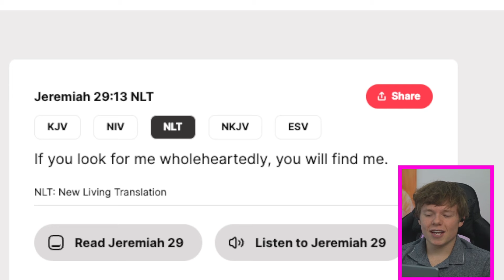Street Preacher Prays For Satanic Goat Girl When This Happens (WOW)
In this thought-provoking exploration, I invite you to join me on a journey through these complex topics of faith, spirituality, and personal transformation. My radical encounter with Jesus changed my life forever, offering hope and healing when I needed it most. Have you ever questioned the impact of faith on your life or the healing power it can bring? Your perspective matters, and I encourage you to share your insights as we dive into this meaningful dialogue. Let's respect and understand diverse beliefs as we explore the intersection of history, spirituality, and societal values.

Whether you're curious about believing in Jesus or seeking your own path, this is a space for open discussion. Together, let's foster a supportive community that embraces the journey of FaithJourney, ImpactOfFaithOnLife, and HealingThroughFaith. Thank you for being part of this conversation. Peace and blessings to all.

CHAPTERS:
00:00 - Bryce Crawford Preaches the Gospel to Satanic People
01:36 - Free Hugs from Satan
05:37 - Agnostic Encounter with Jesus